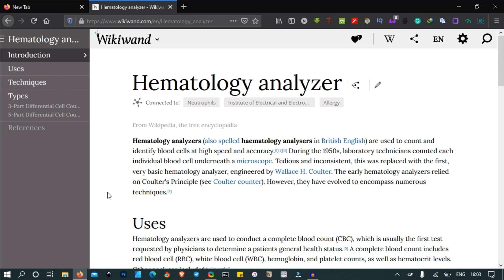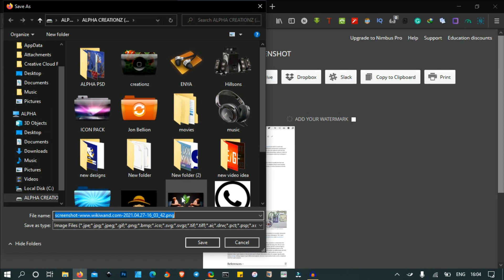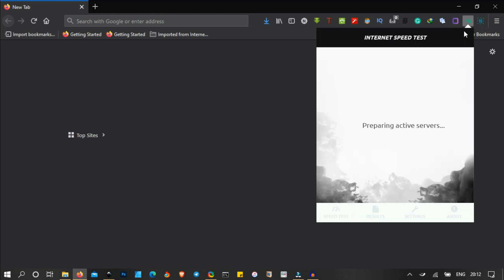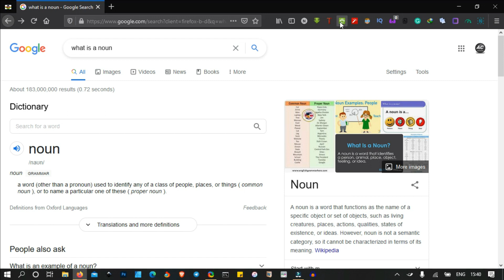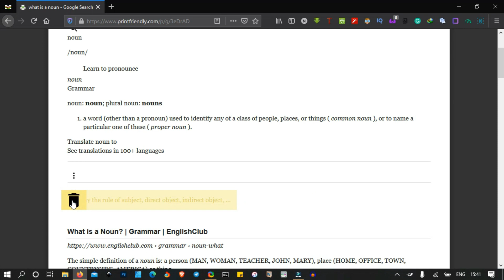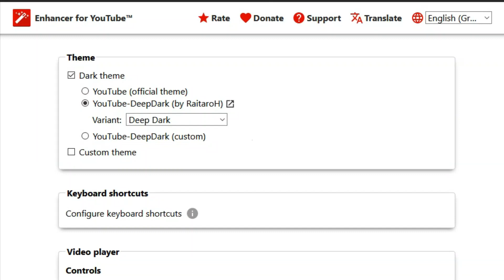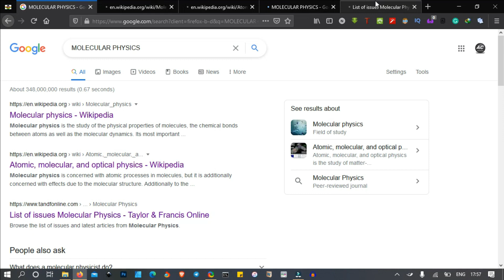Top 5 Extensions For Mozilla Browser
Hello guys😊, in today's video I'm going to share with you some useful extensions for the Mozilla browser that will boost your overall performance and productivity on the internet. These extensions can equally be used for the Chrome browser too.